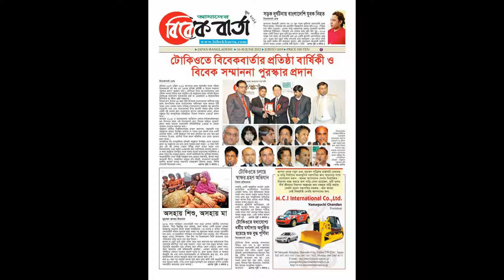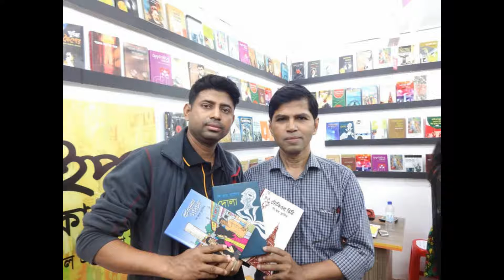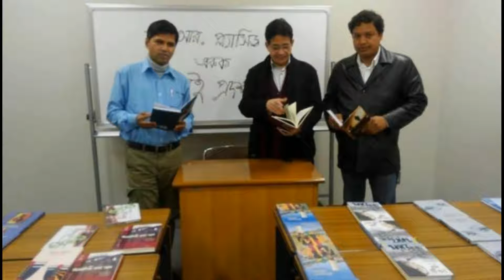bibek shangskritik shondha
Made by: golam masum zico